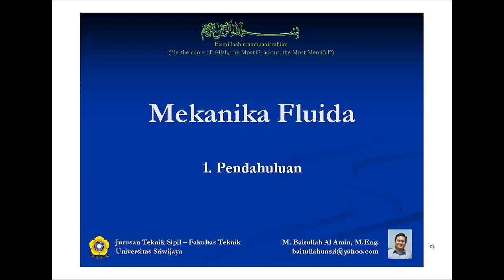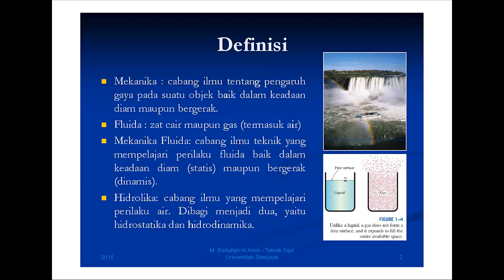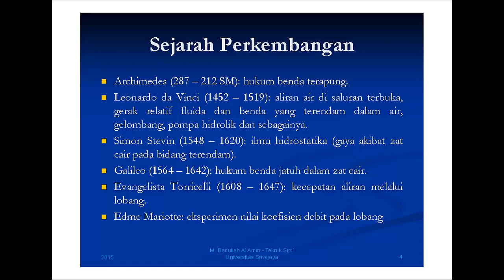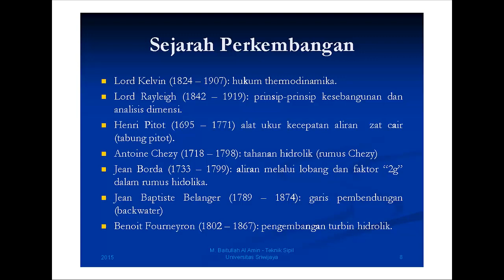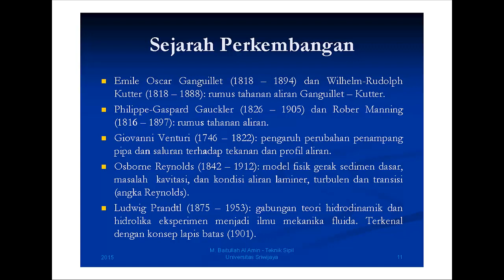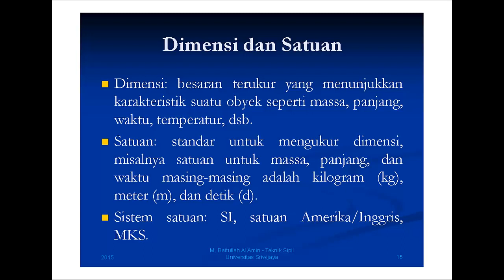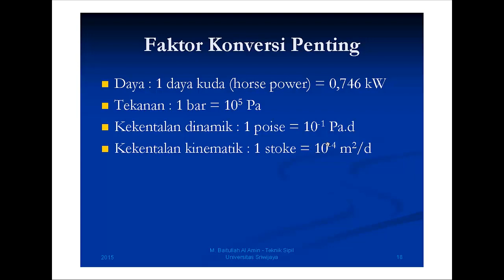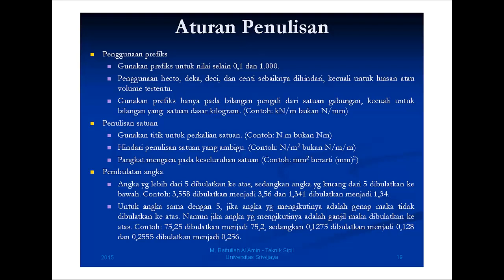1 Pengantar Mekanika Fluida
1. Pengantar Mekanika Fluida
Jurusan Teknik Sipil Fakultas Teknik
Universitas Sriwijaya
Dosen: M. Baitullah Al Amin, ST, M.Eng.